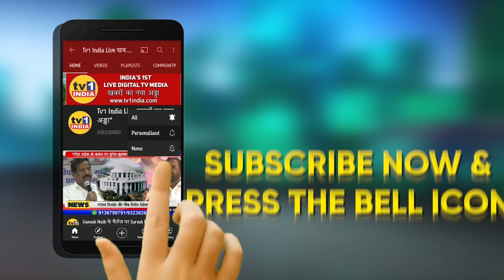PM स्वनिधि योजना के सभी लाभार्थियों को जन्माष्टमी के पावन अवसर पर बधाई- CM योगी आदित्यनाथ